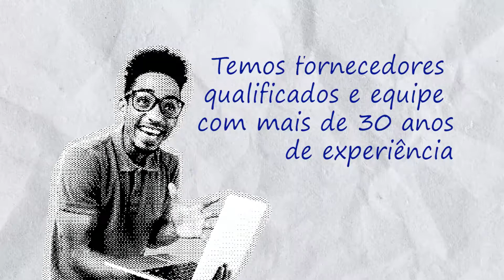ApeMais - Motion Design